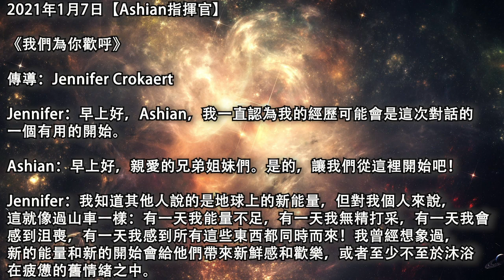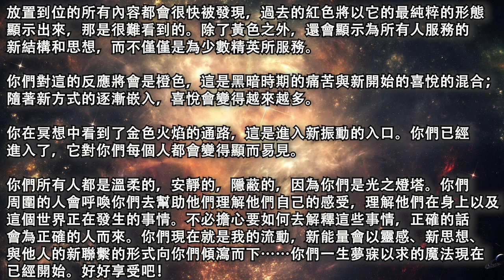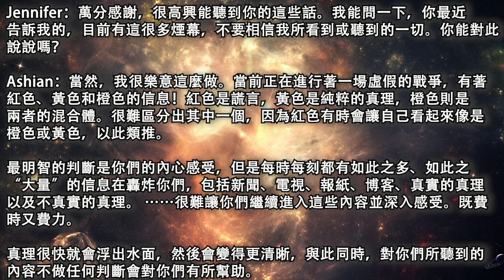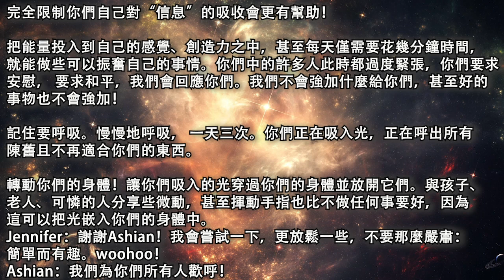【Ashian指揮官】《我們為你歡呼》正確的話會為正確的人而來，你們現在就是我的流動，新能量會以靈感、新思想、與他人的新聯繫的形式向你們傾瀉而下，你們一生夢寐以求的魔法現在已經開始。好好享受吧！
2021年1月7日【Ashian指揮官】

《我們為你歡呼》

傳導：Jennifer Crokaert

Jennifer：早上好，Ashian，我一直認為我的經歷可能會是這次對話的一個有用的開始。

Ashian：早上好，親愛的兄弟姐妹們。是的，讓我們從這裡開始吧！

Jennifer：我知道其他人說的是地球上的新能量，但對我個人來說，這就像過山車一樣：有一天我能量不足，有一天我無精打采，有一天我會感到沮喪，有一天我感到所有這些東西都同時而來！我曾經想象過，新的能量和新的開始會給他們帶來新鮮感和歡樂，或者至少不至於沐浴在疲憊的舊情緒之中。

Ashian：首先，你們都擁有這種感覺，或者說所有這些感覺。新能量並不意味著光之工作者會停止閃耀著光芒和清除黑暗。然而，現在有著一些新的維度，我會分享給大家，希望這對大家有幫助。

你們仍在閃耀和清理，並且你們正如此出色地工作著。新能量會讓這個過程變得更容易，並且還會為你們完成很多工作，因此需要做的工作會更少。你們一直都在清除的許多密集的、卡住的能量不會存在於你們所居住的這些更高的振動中，所以它會蒸發...從長遠來看，這會減少你們的工作量。

Jennifer：你們確實知道，這對於生活在當下而不是生活在長遠的我們這些人來說，這並不令人鼓舞！

Ashian：啊，現在，這就是令人興奮的地方了！如果你們可以想像兩個彼此相鄰的油漆罐中放著的紅色和黃色兩種顏色，而每種顏色都是這個顏色的純粹表達；然而，在彩虹中，你們的純粹表達既有紅色也有黃色，但它們並不獨立存在，它們從一種顏色過渡到另一種顏色，從而生成了橙色。

你們不是要從一種振動反彈到另一種振動，而是要從一種振動演變為另一種振動，所以會存在著重疊，結果，你們會同時看到新事物和舊事物，這取決於你們看向哪裡、你們如何去感受以及一百萬個其他的因素。

Jennifer：為什麼不呢？

Ashian：但你們的確反彈了！你們確實在時間線之間跳躍了。這就是為什麼有些人實際上是生活在第五維度的原因。然而，你們與很多焦點仍然聚焦在紅色上的人一起跳躍了，因此他們看不到黃色：但是。當你們從黑暗的隧道中出來時，你們的眼睛需要花點時間來適應光線，這沒什麼不同的地方。但是你們會比你們想象的習慣得更快。

我確實希望引起你們對一些事情的注意。在幕後已經進行了大量的工作，以為你們當下的社會結構做好準備。這些結構是紅色的，這是為自我服務的顏色，現在它是黃色的了，這是為他人服務的顏色。放置到位的所有內容都會很快被發現，過去的紅色將以它的最純粹的形態顯示出來，那是很難看到的。除了黃色之外，還會顯示為所有人服務的新結構和思想，而不僅僅是為少數精英所服務。

你們對這的反應將會是橙色，這是黑暗時期的痛苦與新開始的喜悅的混合；隨著新方式的逐漸嵌入，喜悅會變得越來越多。

你在冥想中看到了金色火焰的通路，這是進入新振動的入口。你們已經進入了，它對你們每個人都會變得顯而易見。

你們所有人都是溫柔的，安靜的，隱蔽的，因為你們是光之燈塔。你們周圍的人會呼喚你們去幫助他們理解他們自己的感受，理解他們在身上以及這個世界正在發生的事情。不必擔心要如何去解釋這些事情，正確的話會為正確的人而來。你們現在就是我的流動，新能量會以靈感、新思想、與他人的新聯繫的形式向你們傾瀉而下……你們一生夢寐以求的魔法現在已經開始。好好享受吧！

Jennifer：萬分感謝，很高興很能聽到你的這些話。我能問一下，你最近告訴我的，目前有這很多煙幕，不要相信我所看到或聽到的一切。你能對此說說嗎？

Ashian：當然，我很樂意這麼做。當前正在進行著一場虛假的戰爭，有著紅色、黃色和橙色的信息！紅色是謊言，黃色是純粹的真理，橙色則是兩者的混合體。很難區分出其中一個，因為紅色有時會讓自己看起來像是橙色或黃色，以此類推。

最明智的判斷是你們的內心感受，但是每時每刻都有如此之多、如此之“大量”的信息在轟炸你們，包括新聞、電視、報紙、博客、真實的真理以及不真實的真理。 ……很難讓你們繼續進入這些內容並深入感受。既費時又費力。

真理很快就會浮出水面，然後會變得更清晰，與此同時，對你們所聽到的內容不做任何判斷會對你們有所幫助。完全限制你們自己對“信息”的吸收會更有幫助！

把能量投入到自己的感覺、創造力之中，甚至每天僅需要花幾分鐘時間，就能做些可以振奮自己的事情。你們中的許多人此時都過度緊張，你們要求安慰， 要求和平，我們會回應你們。我們不會強加什麼給你們，甚至好的事物也不會強加！

記住要呼吸。慢慢地呼吸， 一天三次。你們正在吸入光，正在呼出所有陳舊且不再適合你們的東西。

轉動你們的身體！讓你們吸入的光穿過你們的身體並放開它們。與孩子、老人、窮人分享些微動，甚至揮動手指也比不做任何事要好，因為這可以把光嵌入你們的身體中😊

Jennifer：謝謝Ashian！我會嘗試一下，更放鬆一些，不要那麼嚴肅：簡單而有趣。woohoo！

Ashian：我們為你們所有人歡呼！

原文鏈接：/ashian-woohoo/